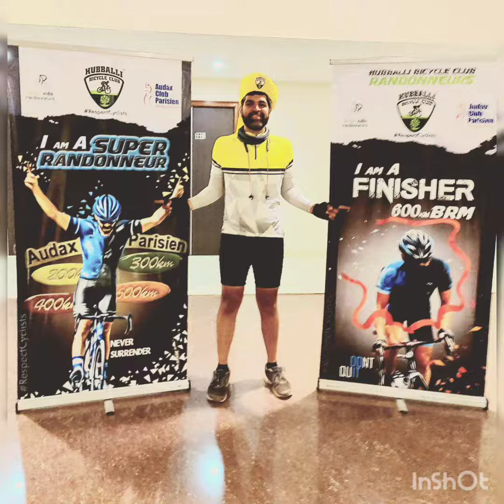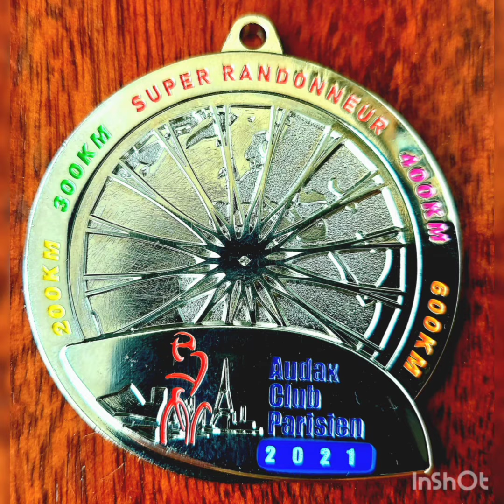First 600 BRM | Super Randonneur #1 of 2020-21| HBC | Feb2021| KulgeriCross/Hangal/MKHubli/ Yellapur